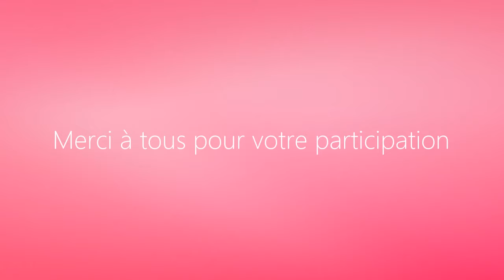Pk'A rendu final